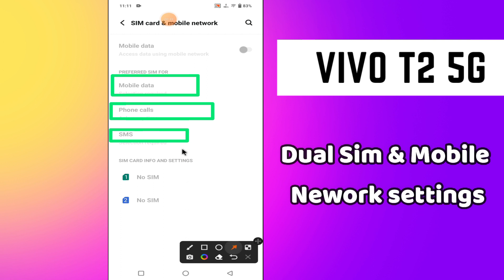Dual Sim & Mobile Network settings || How to use Dual Sim & Mobile Network Vivo T2 5g